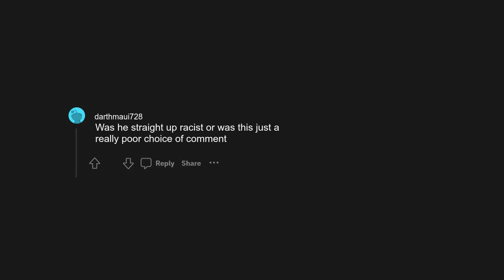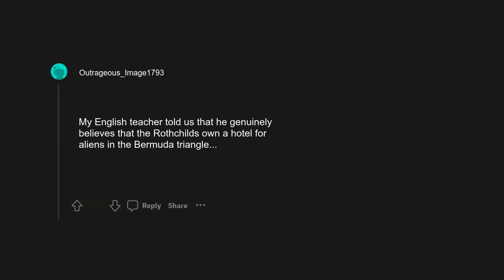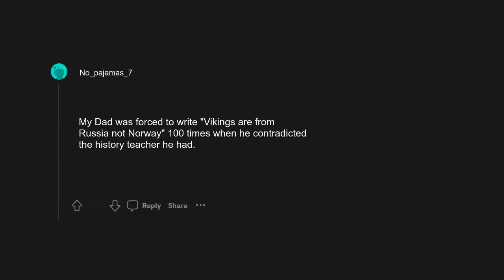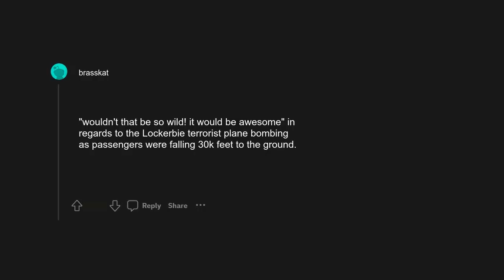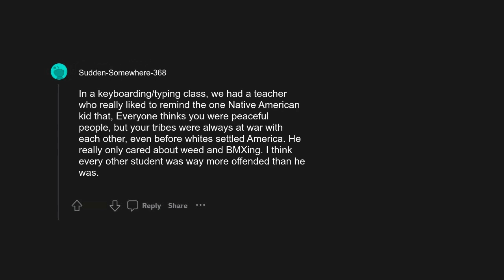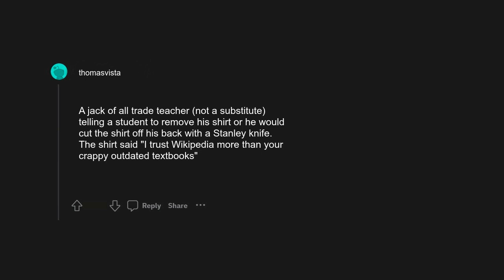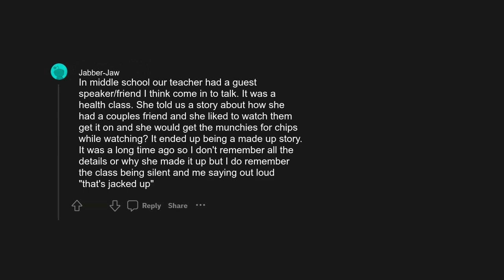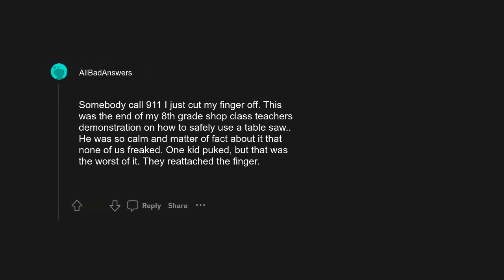r/askreddit: Whats the wildest thing youve ever heard teacher say in class?